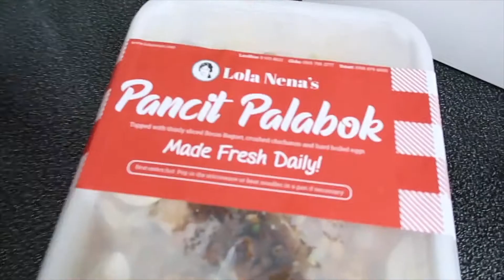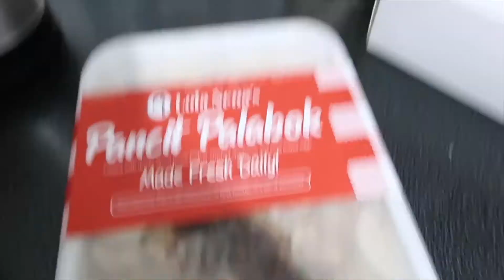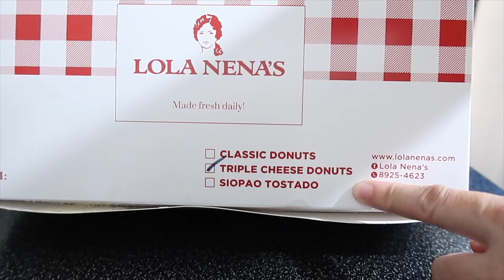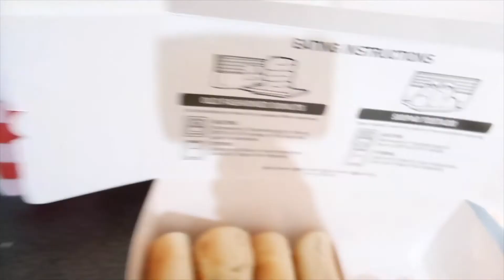MUKBANG TAYO NG LOLA NENA'S PALABOK, TRIPLE CHEESE DOUGHNUT, TOASTED SIOPAO, AT MACAO IMPERIAL TEA!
Hi! Mga Ka-foreheads! kamusta?! Wew, na curious kami sa sikat daw na triple cheese doughnut at toasted siopao ng Lola Nena's, at ang aking paboritong cheesecake with pearl ng Macao Imperial Tea. Tara samahan nyo kaming  tikman! Enjoy watcing! 💛

Comment lng po kapag po may katanungan. At welcome na welcome po ang mga suggestions upang mapaganda pa ang ating channel. Yun lang po. Byerzzz. Mwah.

PEACE NO HATE! ☮️ God bless!

wilmee miraflores